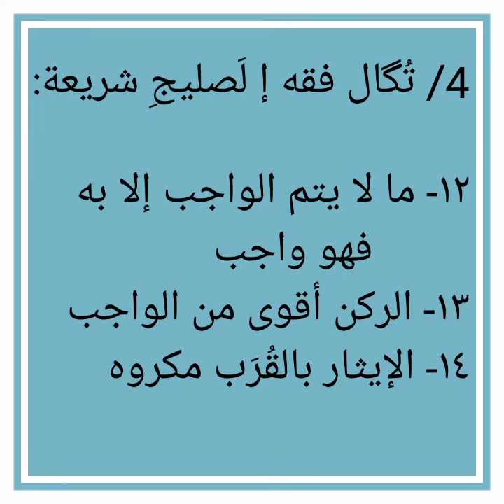4/ تُگال فقه إ لَصليجِ شريعة: ١٢- ما لا يتم الواجب إلا به فهو واجب ١٣- الركن أقوى من الواجب ١٤- الإ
4/ تُگال فقه إ لَصليجِ شريعة:

١٢- ما لا يتم الواجب إلا به فهو واجب
١٣- الركن أقوى من الواجب
١٤- الإيثار بالقُرَب مكروه